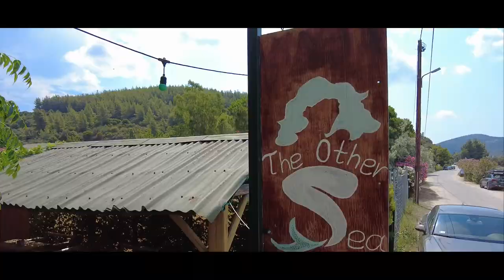Sithonia, Chalkidiki - Metamorfosi, Lagonisi, Diaporos, Neos Marmaras, Porto Koufo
Sithonia, Chalkidiki - Greece 2022
Metamorfosi, Lagonisi, Diaporos, Neos Marmaras, Porto Koufo